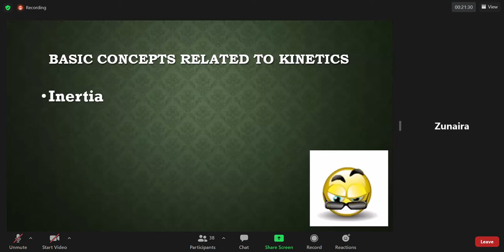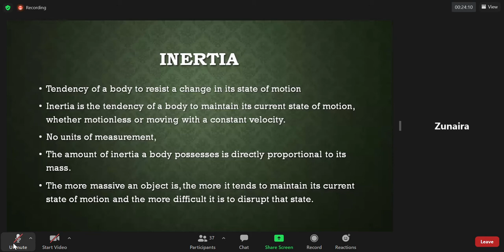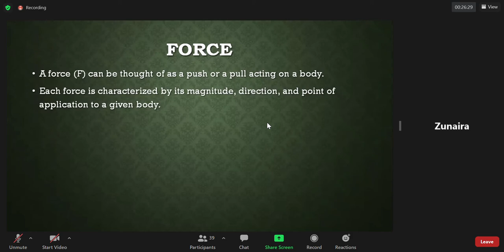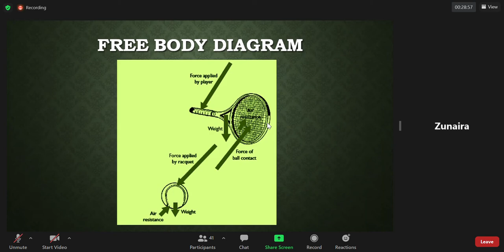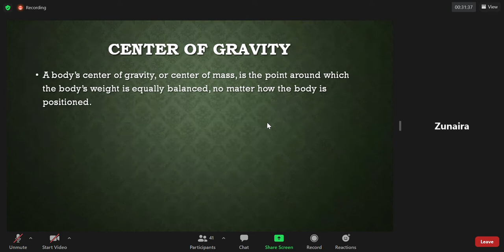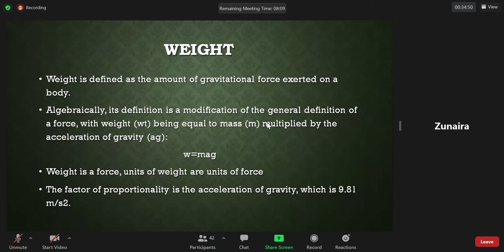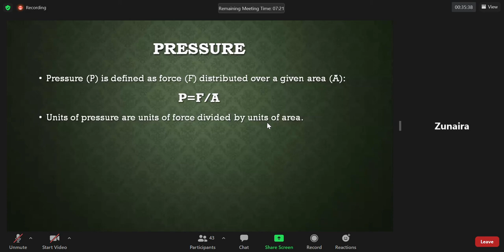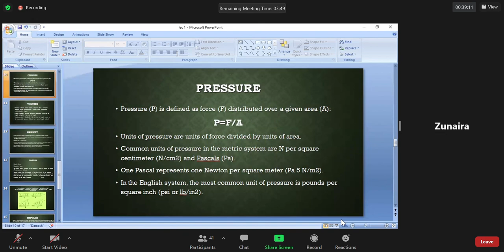Kinetic Concept For Analyzing Human Motion |Basic biomechanics lecture||Part 1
Lecture of Basic Biomechanics
Subtopics discussed:
inertia
mass
force
center of gravity
weight
pressure and so on